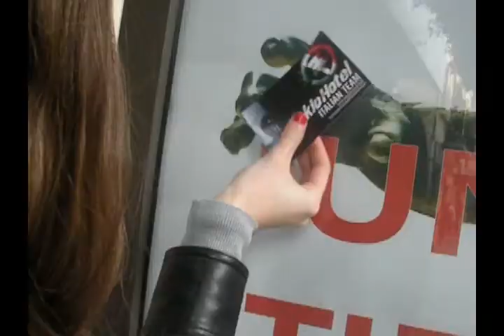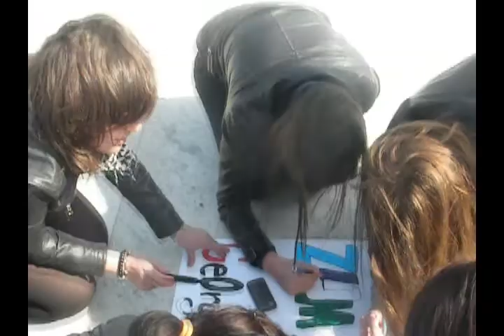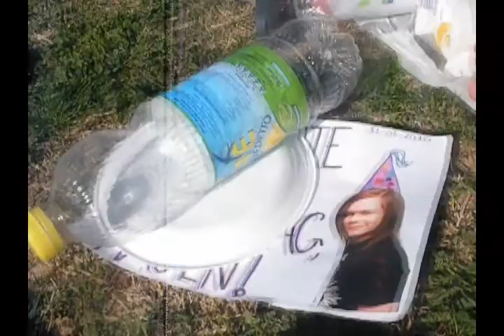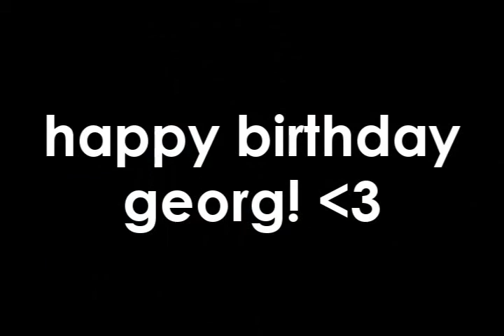Street Team Abruzzo Tokio Hotel - Georg Birthday Party 2010